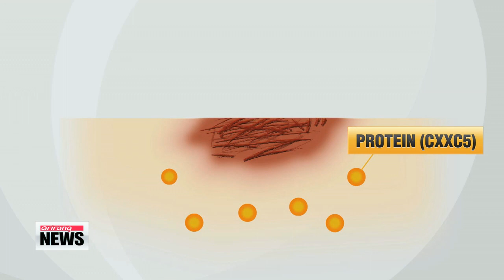Korean researchers develop new drug for faster skin healing 국내연구진 10배 빨리 낫는 상처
Getting hurt is never fun， and even the smallest cut or wound can later turn into a scar.
However， some Korean researchers have come up with a new drug... that could help our skin heal ten times faster and even prevent scarring altogether.
Won Ji－hyun tells us more.
This little one came to the hospital for a second－degree burn.
Luckily， his burn wasn′t bad enough for a surgical procedure.
But if his wounds were more severe， the baby would have undergone surgery，... which is not only time－consuming but also has the potential of leaving a scar.
Though there are some drugs available in the market for treating skin damage， scientists say these drugs only offer limited results.
″Since existing drugs mainly focus on pain relief， they aren′t very effective in treating the wound itself. Even some of the newer drugs that stimulate cell growth have their limits， and they tend to be very expensive.″
To solve these issues， researchers from Yonsei University have developed a new drug that can accelerate the skin′s healing process by ten times， and reduce chances of scarring as well.
Humans naturally produce a number of proteins... when the body tries to heal itself.
And scientists found that one of these proteins， called CXXC finger protein 5， can actually interfere with the skin′s healing process... when it reaches a certain level.
Thus， by blocking this protein， the skin can heal much faster.
The new drug was first tested on animals， and it showed dramatic results.
Now， researchers have confirmed that the drug is safe for humans， as well.
″After studying the structure of the skin of a patient with skin cancer， we have confirmed that the drug can be applied on people.″
Scientists also mentioned that the new drug is much cheaper to produce than existing drugs.
They′re now awaiting clinical trials... with hopes to commercialize the drug within the next two years.